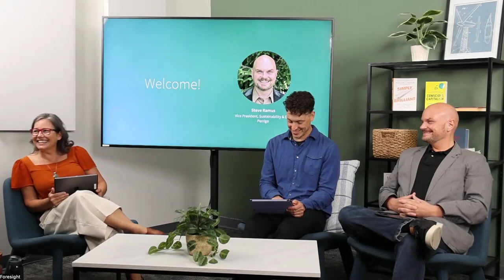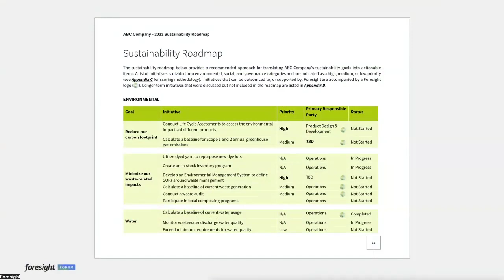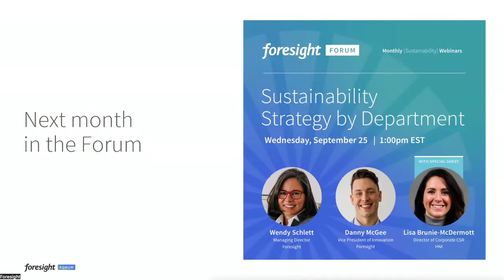Driving Companywide Buy-in for Sustainability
Sustainability isn't just a line item for one department; it's a framework through which companies can approach all their work. Sustainability has a true impact when it permeates your entire company, fundamentally changing how you work. Too often, sustainability is siloed to one department and seemingly at odds with others.

In this webinar, Foresight experts will discuss how to foster a culture of sustainability across your organization, tips for creating a shared strategy, and tactics for problem-solving when you feel stuck.

To learn more or get started with a Sustainability Roadmap, visit our